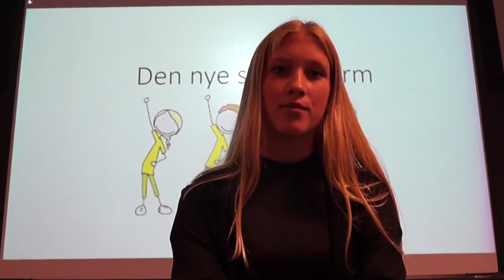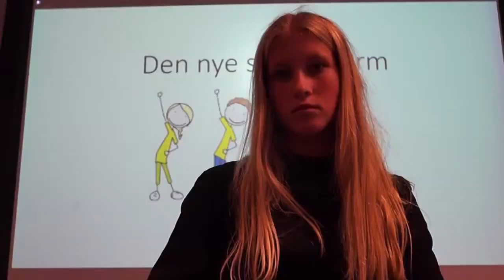Ringkøbing skole 9.Z Gruppe 5